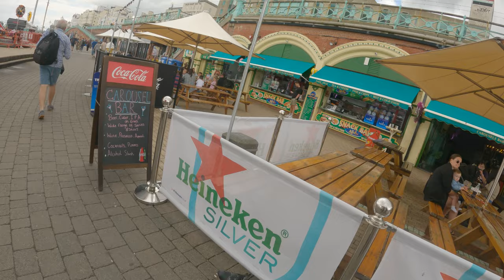STREET PHOTOGRAPHY - We Bumped into FRANCIS BOURGEOIS!!!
I am joined by Luke Lawley (@directed-by-lawley on Insta) as we walk around Brighton having conversations and taking photos. We meet some new people along the way, this is the first part of the walk. I will be posting more of it in the next video. Hope you all enjoy it, thank you for your continued support.

If you wish to see the images from todays video I will be posting them on instagram @flackerzfotos.